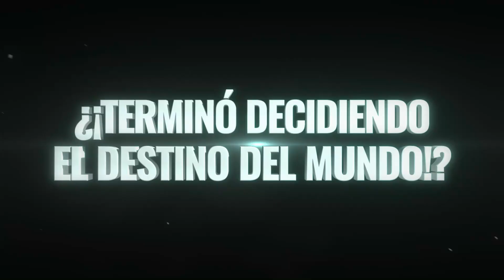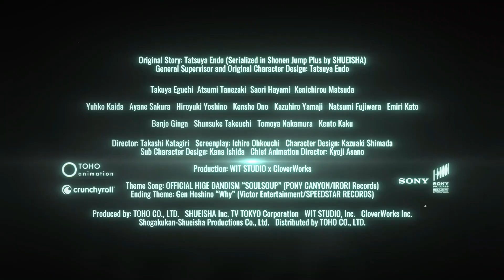SPY x FAMILY CÓDIGO: BLANCO l Tráiler Oficial | sonypictures | crunchyroll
Trailers actualizados de Series y Películas

Cortesía de Crunchyroll y SonyPictures

Resultado de una colaboración entre Crunchyroll y Sony Pictures Entertainment, la película presenta la primera aventura cinematográfica  de la serie animada Spy x Family y seguramente cautivará tanto a los fanáticos más acérrimos como a los nuevos espectadores.

Sinopsis: Lloyd planea unas vacaciones navideñas que se convierten en una aventura inesperada  para el falsificador, poniendo en marcha acontecimientos que podrían cambiar el destino del mundo.

19 de abril: España y Estados Unidos.
25 de abril: Argentina, México, Chile, Colombia, Perú, Bolivia, Paraguay, Uruguay y otros países centroamericanos.
26 de abril: Ecuador y Venezuela.